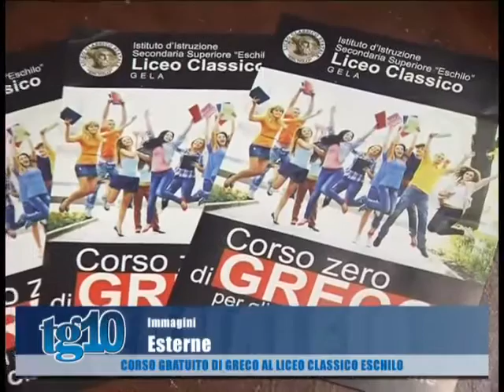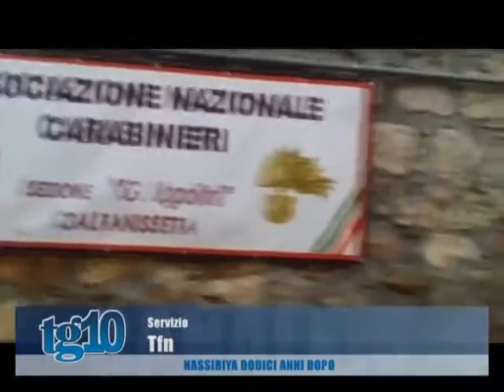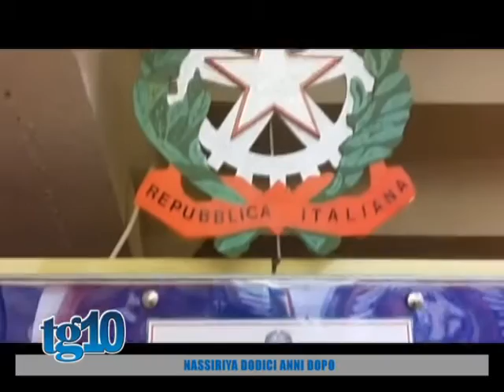Tg10 del 13 11 2015